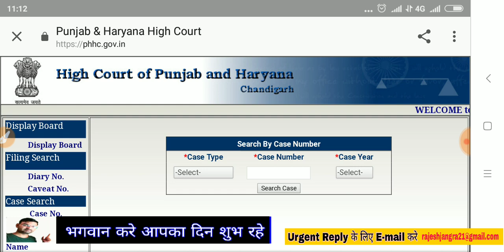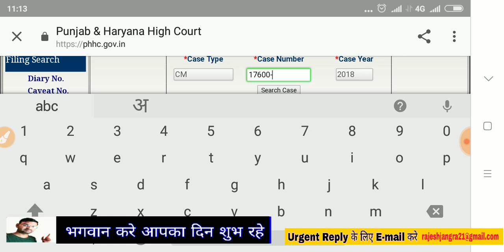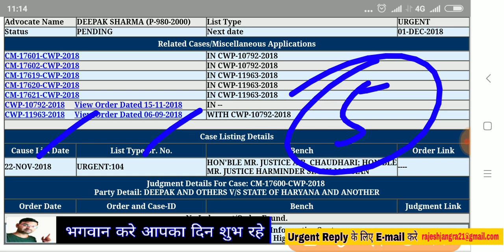Haryana Police भर्ती 2018 - आज का क्या फैसला रहा - Urgent Hearing Result on Police Bhrti Case- KTDT